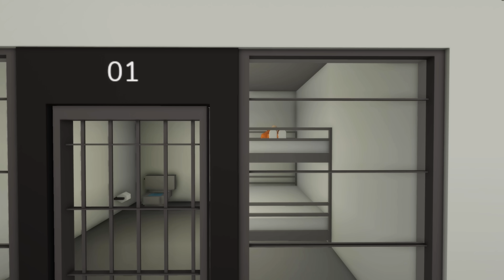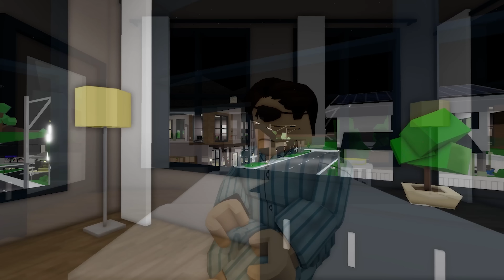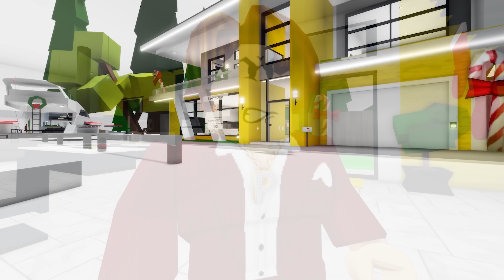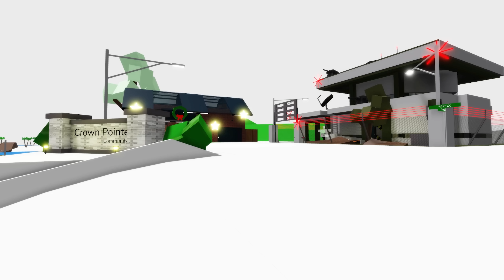ROBLOX Brookhaven 🏡RP - FUNNY MOMENTS: Prison Escape Mission | Roblox Idol